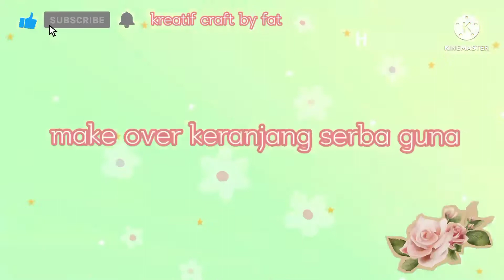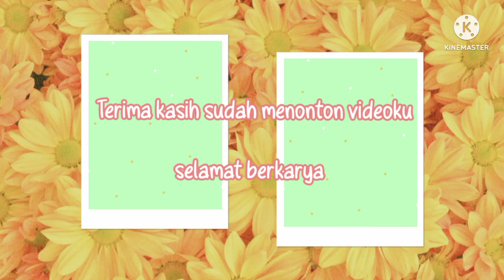make over keranjang serba guna|tempat stok sabun dan softener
make over keranjang serba guna.
tempat stok sabun dan softener.

kerajinan,ide jualan,diy souvenir murah meriah,aesthetic,aesthetic vlog,make over,house wife activity,aesthetic video,tik tok,productive,toples plastik,smart things for home,smart utilities for every home,decoration,